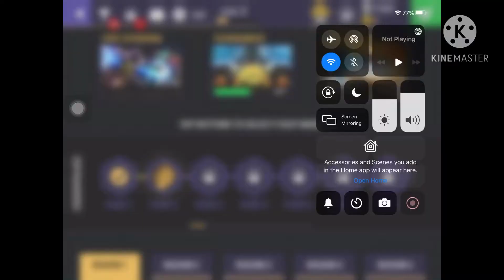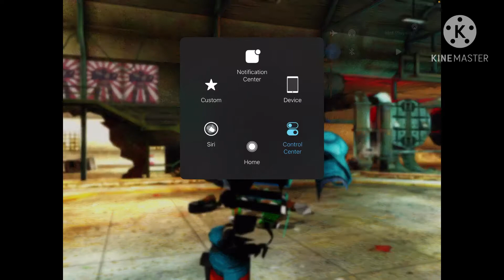Real Steel Champions! Gameplay Walkthrough Part 2! Fights 2-5!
REAL STEEL CHAMPIONS
Set in a not so distant future, this spectacular arcade action Robot boxing game calls you out to crush your enemies, conquer mighty bosses, and become the next great Boxing legend! Top the Leaderboards, compete for the World Championship Title and reign supreme as the Ultimate World Robot Boxing Champion once again.